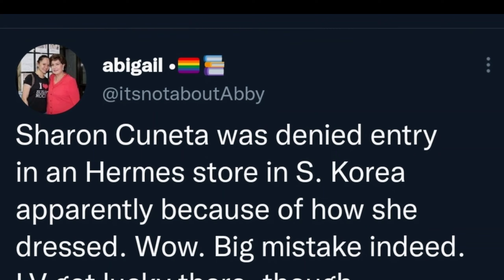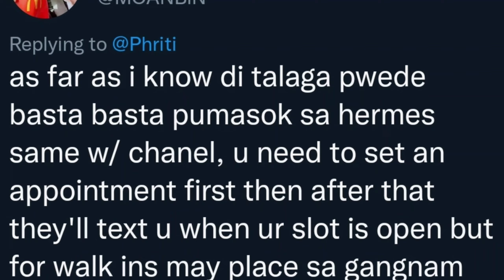SHARON CUNETA, ito ang ginawa matapos hindi papasukin sa HERMES sa SOUTH KOREA!